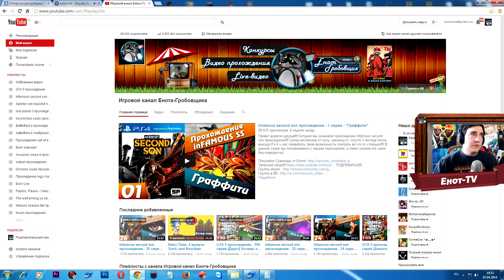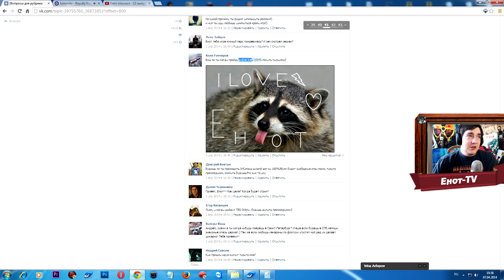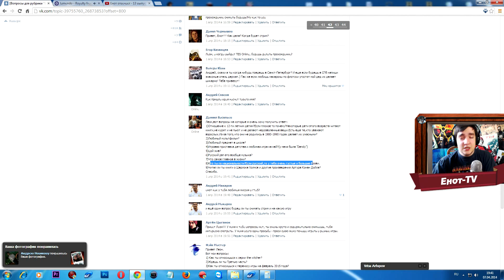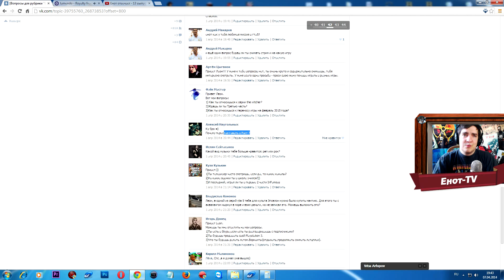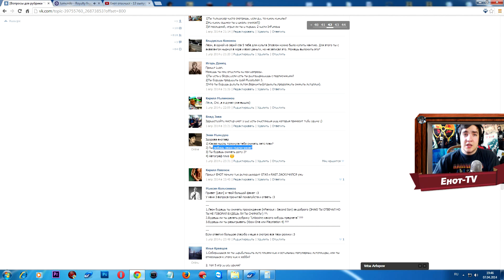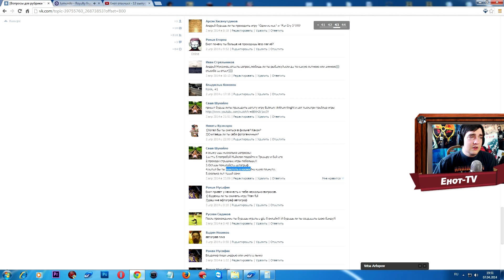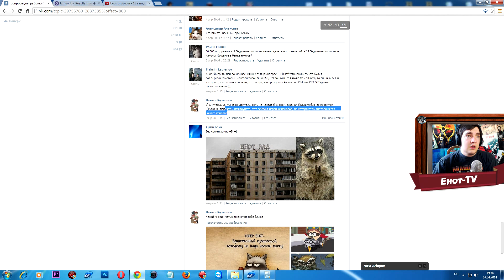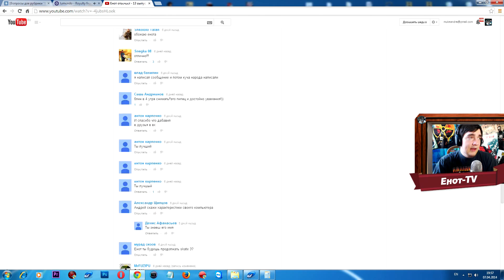Енот отвечает - 14 выпуск [Потрачено]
Самые свежие и смешные анекдоты МОЙ SKYPE для новой рубрики: Enotavr174
Заранее готовьте вопросы =)

"Енот отвечает" - видео в котором я отвечаю на Ваши вопросы! В данной серии Вас ждут ответы на свежие вопросы!!!

ВОПРОСЫ ДЛЯ ЕНОТА ЗАДАВАТЬ ВНИЗУ В КОММЕНТАРИЯХ или же в ОБСУЖДЕНИИ ВК паблика.